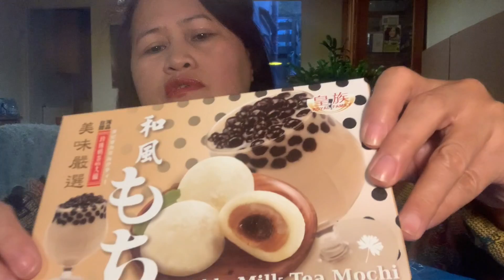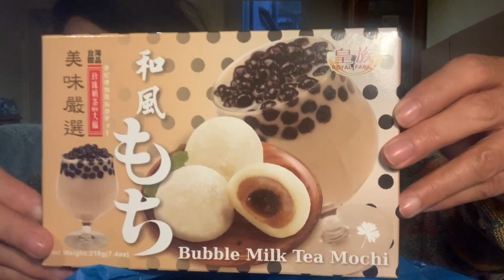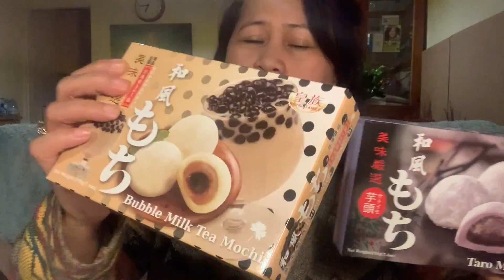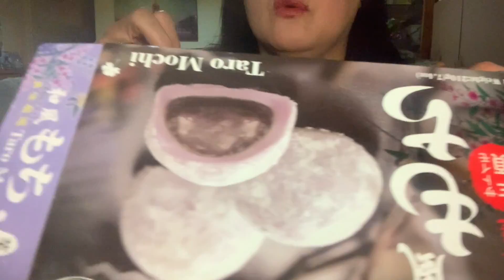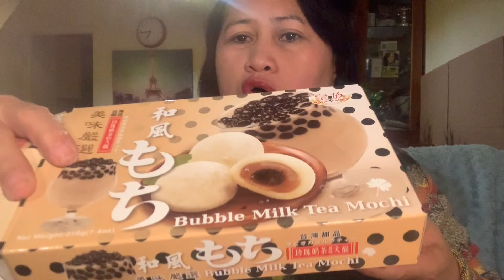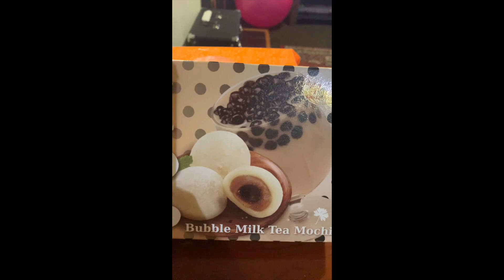LIFE OF BEING ALONE/MY SATURDAY AFTERNOON ACTIVITY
MY SATURDAY AFTERNOON ACTIVITY,i went to mini oriental supermarket to buy things,